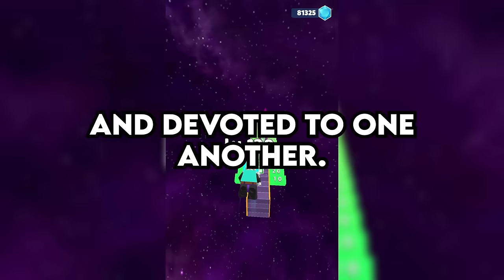Karen thinks MY POOL is a PUBLIC POOL... then TRESPASSES on My Property - Reddit Podcast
0:00 An Entitled Karen DEMANDS that I allow her child to swim in my pool, but when I tell her no, she freaks out on me. (u/QuentinTonks)
5:28 Everyone I talk to about my engagement says terrible things about it, and at this point, I don’t know what to do. (u/Legal-Zone5613)
8:47 My Boyfriend hung up on me after I broke up with him, but I didn’t get the closure that I needed from our relationship. (u/UpkeyCDSBlast)
12:44 My parents blatantly favor my brother in nearly every aspect of our lives, and I am not sure what to do. (u/threelongtasks)